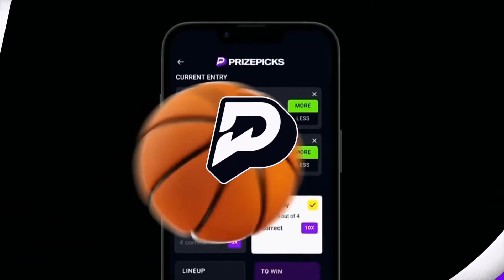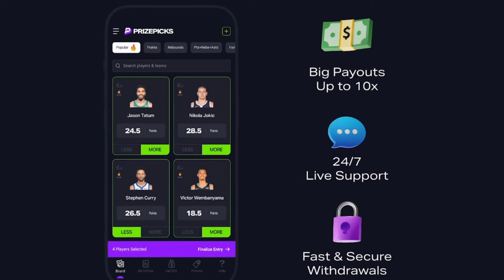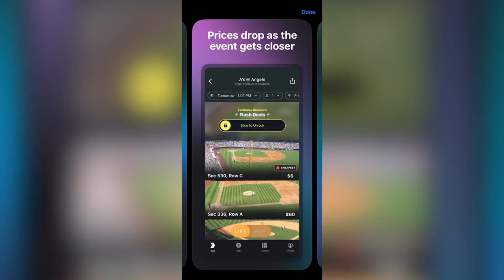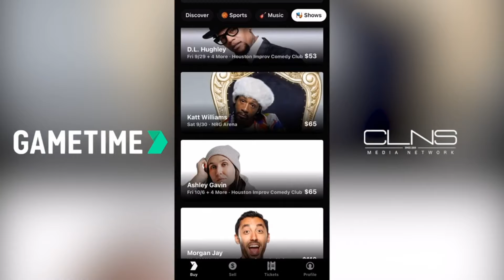Defensive Line Depth PROJECTION | Patriots Daily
CLNS Media’s Taylor Kyles and Mike Kadlick take a look at New England’s defensive line group and determine sleepers, surprise cuts, trade candidates, and more.

Social Media!